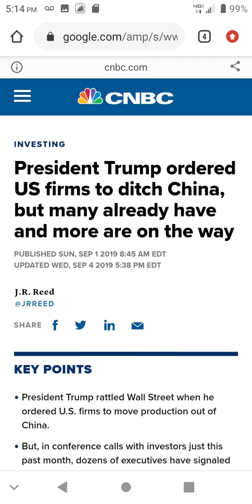American Companies Move Out of China. Trade War..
President Trump's Order All American Companies to Move out of China .2019